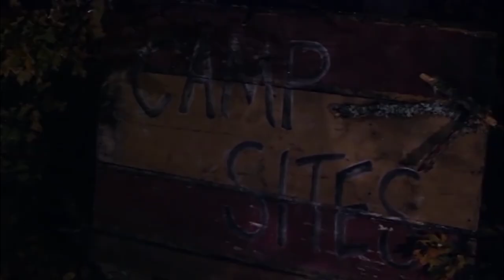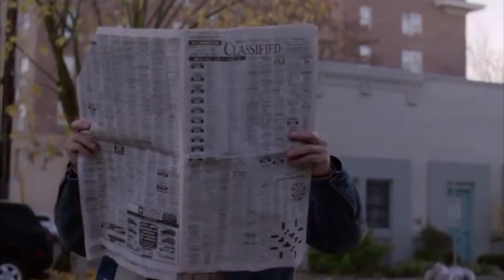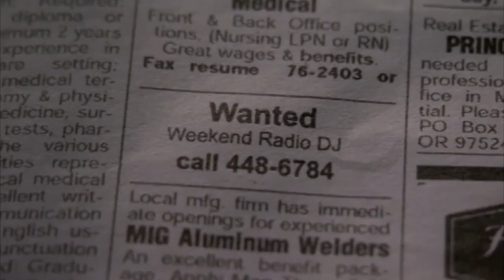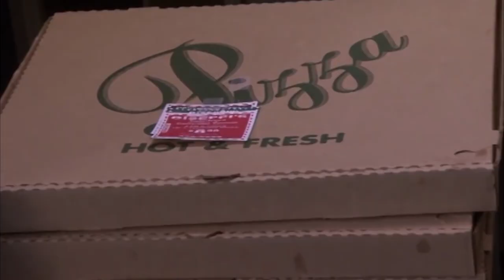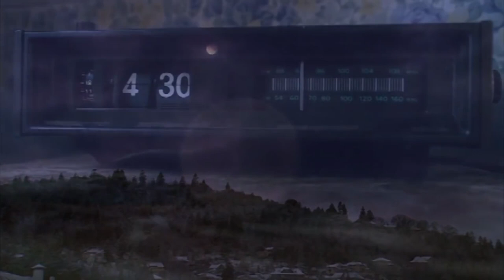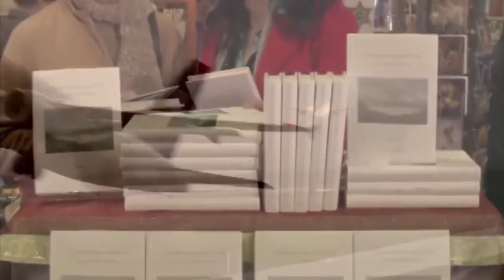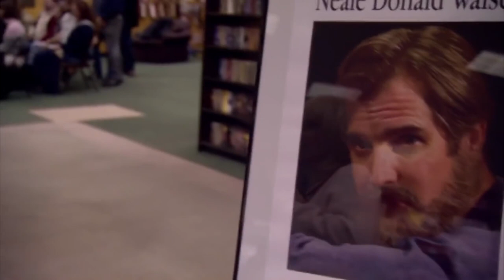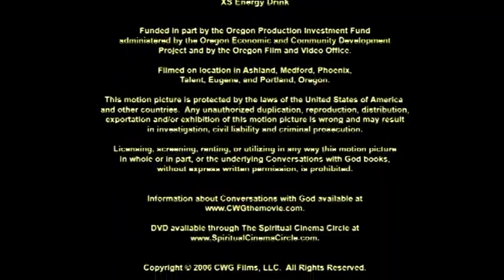Conversando Com Deus | Filme Completo (Dublado Full HD)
O sem-teto Neale Donald Walsch recebe inspiração divina para mudar sua vida.
Data de lançamento: 6 de setembro de 2006 (EUA)
Diretor: Stephen Simon
Adaptação de: Conversando com Deus

Vitor Kevin é um cantor, compositor e multi-instrumentista brasileiro de rock cristão.
Se tem uma forma de definir esse trabalho, posso dizer que é alguém que ama Jesus de todo coração e tem se dedicado a levar as experiências que teve com Deus através da música.
Aqui nesse canal você poderá conhecer mais sobre meu trabalho musical, além de poder assistir a filmes, séries e curtas metragens exclusivos e outros materiais inéditos que você só encontra aqui, então inscreva-se, deixe seu like e ative o sininho.
Obrigado pelo apoio, que Deus abençoe sua vida! Paz
(VITOR KEVIN)

Galera esse canal não é monetizado, então
Quem quiser e puder contribuir com o canal,
Agradecemos de coração!